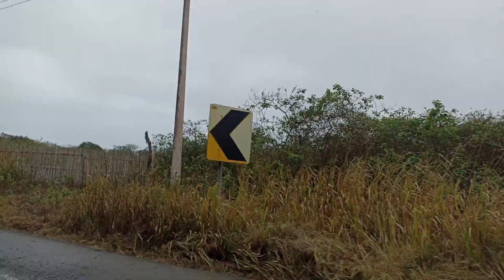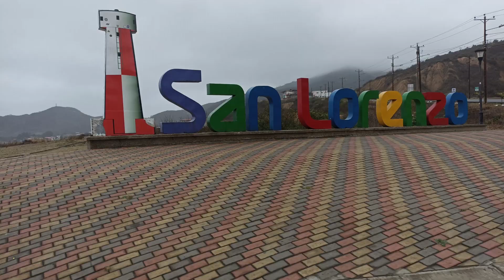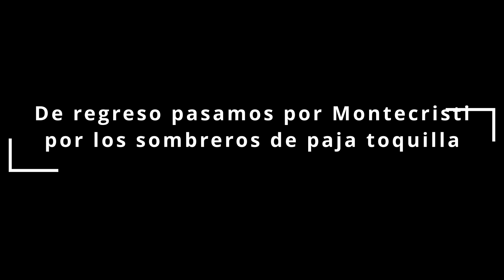Nos escapamos a la PLAYA SAN LORENZO🌊🌴 | Subimos al faro | Sanly Vlogs!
HOLA holaaa💕

Les comento, con mi esposo Nepalés😘 nos escapamos a la playa🐠🏝, nos dirigimos a la provincia de Manabí, parroquia San Lorenzo.

La playa de este lugar es muy tranquila y puedes subir al faro desde donde tendrás unas vistas increíbles 🌊 y si tienes suerte podrás observar ballenas🐳, delfines y la anidación o nacimiento de tortugas marinas🐢.

Se encuentra muy cerca de la ciudad de Manta (alrededor de unos 45 minutos) puedes tomar las camionetas hasta la parroquia en el mercado de Manta o en el terminal terrestre los buses Turismo Manta y Manglaralto que van hacia Ayangue, Puerto Lopéz y La libertad,

Esta playa es especial para mi esposo ya que es donde el conoció el mar por primera vez. Él es de Nepal.

Si te gusta el video compártelo!!